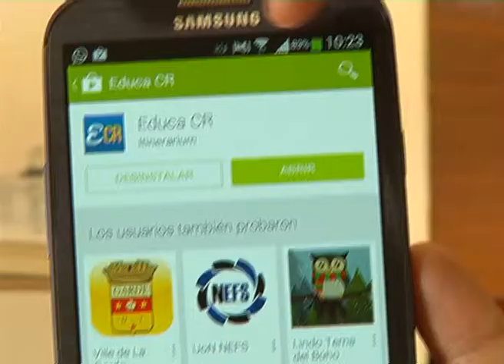ANA BEATRIZ PRESENTA APP EDUCA CR